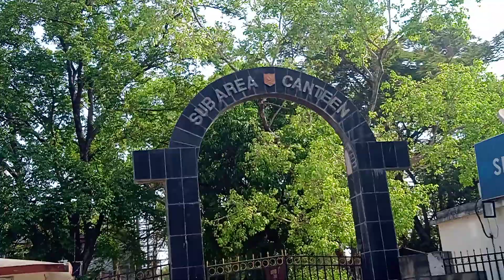Southern commando camp pune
For giving military exam 2022